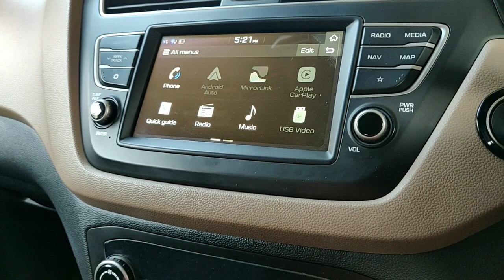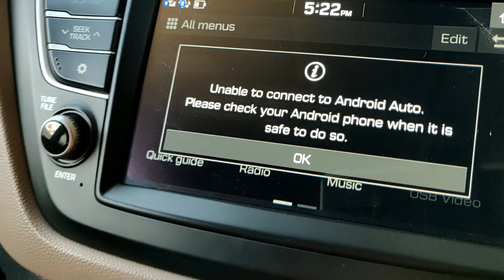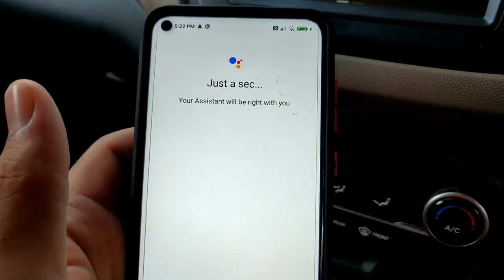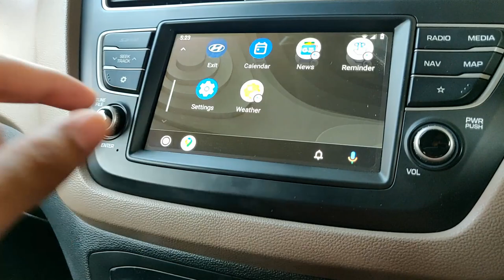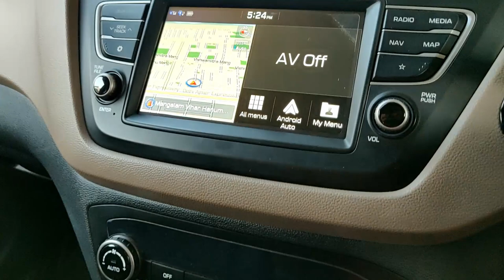ANDROID AUTO | Full Android Auto Connection Process Explained Step By Step | Hyundai Elite I20 2020